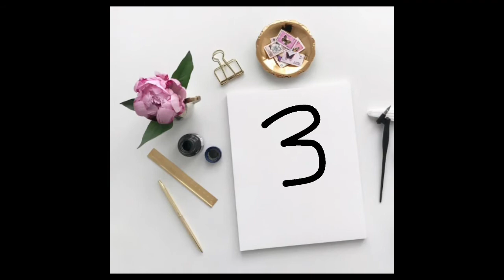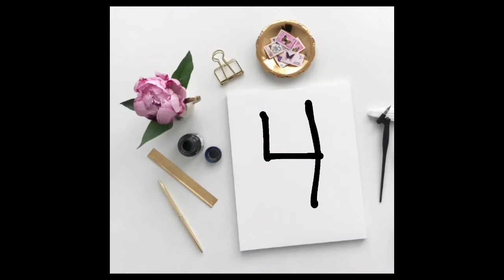5 REASONS WHY YOU SHOULD CRATE TRAIN YOUR DOG!